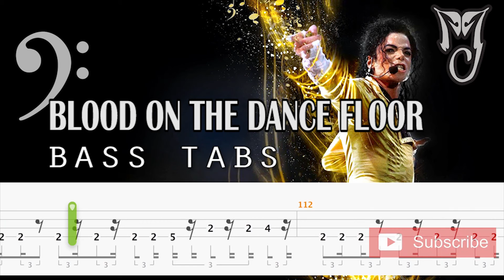Michael Jackson - Blood On The Dance Floor (Official Video)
Bass tabs :
Michael Jackson - Blood On The Dance Floor - Live Munich 1997 - Widescreen HD
Michael Jackson - Blood On The Dance Floor (Bass tab Video)

Michael Jackson co-directed the "Blood on the Dance Floor" short film with choreographer Vincent Patterson. It made its world premiere on the long running U.K. music program Top of the Pops. Buy/Listen to Blood on the Dance Floor: HIStory in the Mix Written and Composed by Michael Jackson and Teddy Riley Produced by Michael Jackson for MJJ Productions, Inc. and Teddy Riley Executive Producer: Michael Jackson for MJJ Productions, Inc. From the album Blood on the Dance Floor: HIStory in the Mix, released May 20, 1997 Released as a single March 21, 1997 THE SHORT FILM Directors: Michael Jackson and Vincent Patterson Michael Jackson's short film for "Blood on the Dance Floor" was one of two short films produced for recordings from Blood on the Dance Floor: HIStory in the Mix, a collection of remixes and new songs released in 1997. As a single, "Blood on the Dance Floor" was a No. 1 hit in the United Kingdom, Spain, Denmark and New Zealand, and reached the Top 10 in another 12 countries, including France, Germany, Ireland and Italy. Michael Jackson co-directed "Blood on the Dance Floor" with choreographer Vincent Patterson. In the short film, Michael sings and dances to the song in a crowded club alongside a switchblade-wielding dancer played by Sybil Azur. The short film made its world premiere on the long-running U.K. program Top of the Pops.